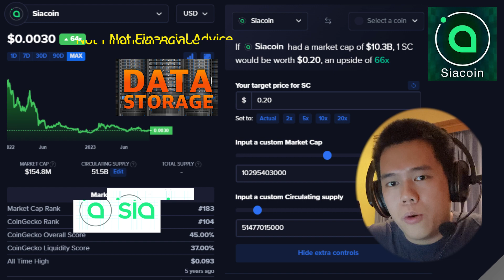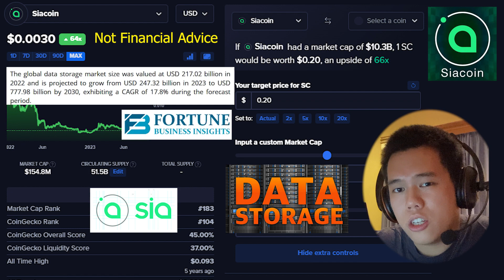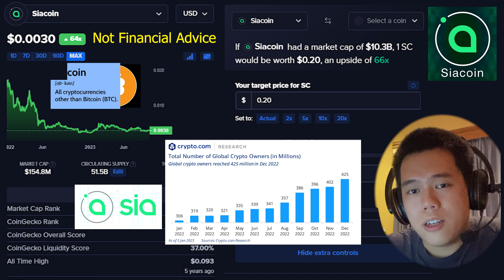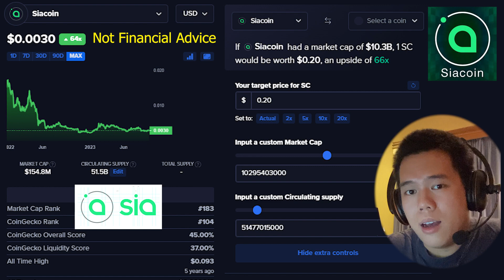Siacoin Is Unbelievable…66X Possible? | Siacoin Price Prediction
In this video I talk about all things Siacoin – SC!

Content in videos or anything posted on Lee the Captain’s YouTube channel should not be interpreted as an invitation/recommendation/suggestion to purchase, sell or trade securities/cryptocurrencies etc. Content posted on this channel and any videos posted is purely for entertainment purposes only and is based off my personal experiences.